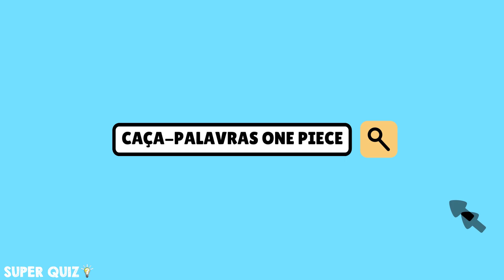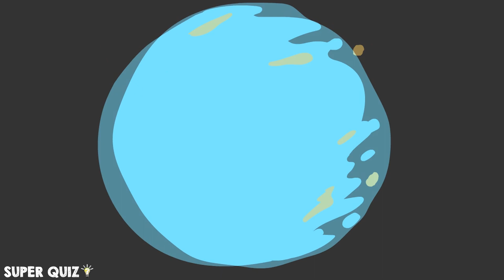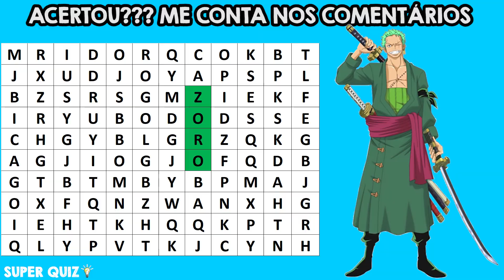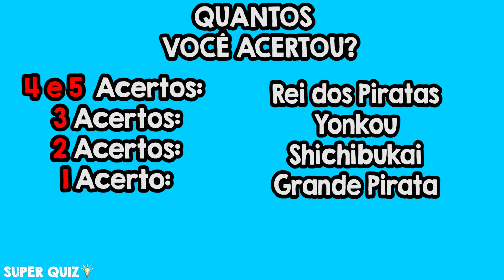CAÇA PALAVRAS PIRATAS DA PIOR GERAÇÃO ONE PIECE!ENCONTRE OS NOMES DOS PERSONAGENS ONE PIECE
Caça-Palavras piratas da pior geração de one piece!! Encontre o nome dos personagens que fazem do caca palavras do anime one piece!! Encontre o nome dos personagens  da pior geração de one piece no caça palavras!
Você conhece os grandes piratas da pior geração de one piece? Fazem parte desse grupo incrível de pirata forte os personagens Luffy, Zoro, Law, Kidd, Killer, Gang Bege, Urouge, Bonney, Hawks, Drake, Apoo e Barba Negra!
Você queria ser um pirata da pior geração? Você conhece os maiores piratas de one piece? Hoje você vai precisar encontrar o nome dos personagens piratas da pior geração de one piece no caça-palavras!
Vamos ver se você é um bom pirata consegue achar rapidamente o nome dos personagens de one piece escondidos no caça-palavras!
Você é bom em caça-palavras e em jogos? Quero ver quem acerta tudo e se torna o rei dos piratas! Caca-palavras one piece! Caça-palavras piratas pior geração! Caça-palavras chapéu de palha!! caça-palavras bando do chapéu de palha! caça-palavras one piece! Qual é seu personagem preferido de one piece?

Salve Galera!  Eai quantos você acertou? Me conte nos comentários!

Gosta dos personagens de One Piece? Gosta dos personagens do Bando do chapéu de palha de one piece?? Qual é seu personagem favorito?
Conhece Luffy, Zoro, Usopp, Nami, Sanji, Chopper, Robin,Franky, Brook, Jinbe??
Gosta dos piratas da pior geração de one piece? Conhece Luffy, Zoro, Law, Kidd, Killer, Gang Bege, Urouge, Bonney, Hawks, Drake, Apoo e Barba Negra?
Prepare-se para se divertir muito com este jogo de caça-palavras de one piece!